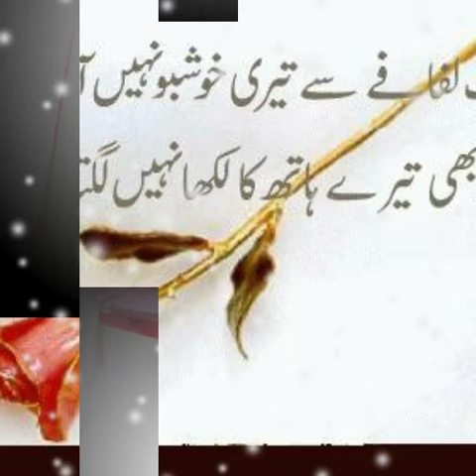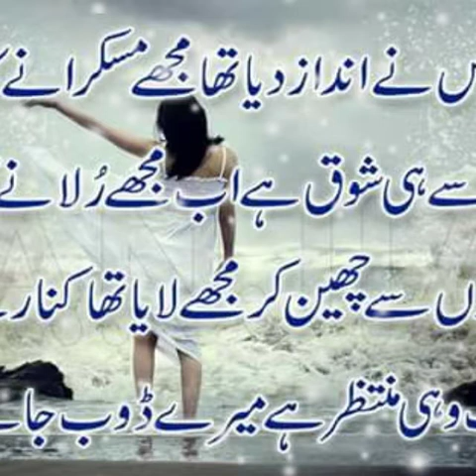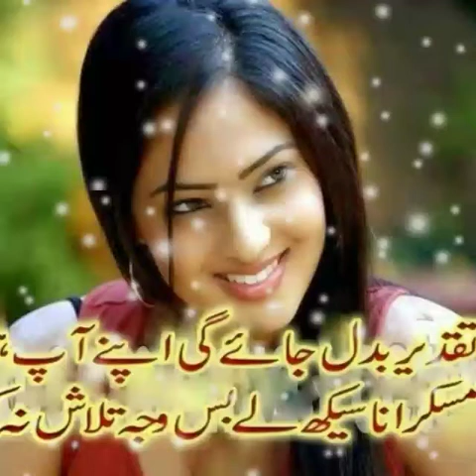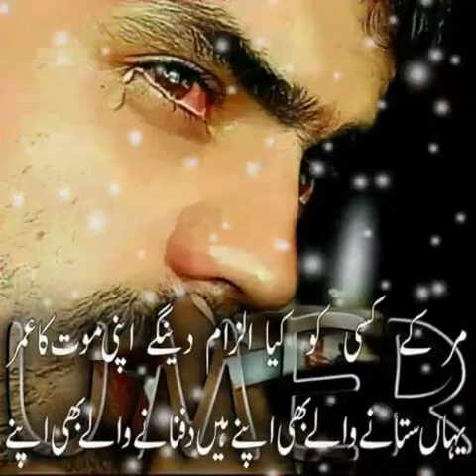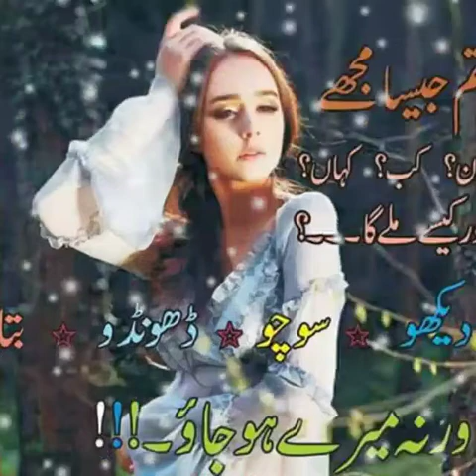Jan may jan se a ja ay yar to a ja song